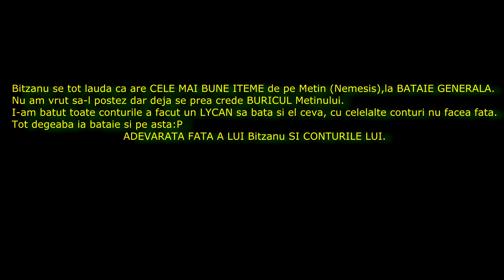Metin2.Ro Nemesis Bitzanu si CONTURILE LUI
Cu itemele ale tale CELE MAI BUNE DE PE Metin ,asta numai tu o zici,nu mai VISA PACALA .
Cum ai tu iteme au si altii nu esti tu BURICUL METINULUI cum te crezi,problema este ca numai tu te vezi cel mai bun,lasa sa te laude altii PARTZ nu mai intra la altii pe canale sa le explici cat esti tu de bun.